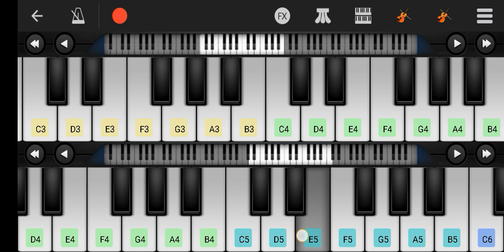| Pirates Of The Caribbean Main Theme | Cap10 JacksParrow BGM | By Village Pianist |Perfect Piano|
Movie - Pirates of the Caribbean series